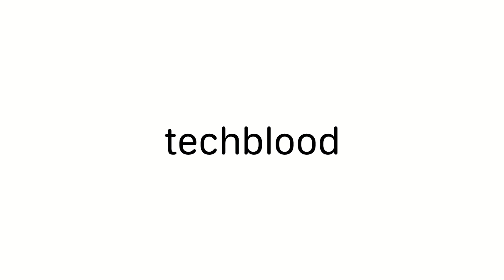Meet iPhone 13 and 13 mini — Apple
Introducing iPhone 13 and iPhone 13 mini — Apple Concept

iPhone 13 and 13 mini comes with Apple's A15 Chipset, making them the world's fastest smartphones, again! iPhone 13 has a No-Notch Micro-LED Display. It comes with the security of both, an in-screen TouchID and a Faster Face-ID. It is also the world's first iPhone with Cameras under the display! iPhone 13 also features a larger LiDAR sensor. iPhone 13 and 13 Mini doesn't have a charging port, but they come with MagSafe in the box! iPhone 13 will be released by Apple in their September event, 2021.

Concept by Techblood
Timestamps -
00:00 - iPhone 13
00:07 - iPhone 13 No Charging Port
00:12 - iPhone 13 Camera System
00:18 - iPhone 13 Camera Specifications/Features
00:22 - iPhone Dual 5G Support
00:29 - Introducing iPhone 13 mini
00:42 - The End
00:45 - Video Credits

Introducing Techblood, a Platform that helps Concept/Render Creators to Publish their contents and earn Money with our service. Concept/Render Creator can submit their works/ideas through email or by visiting our website.